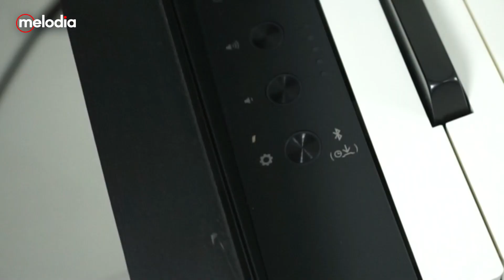DIGITAL PIANO DENGAN DESIGN SIMPLE TAPI SEGUDANG FITUR YANG KEKINIAN? ADA! YUK CEK DISINI